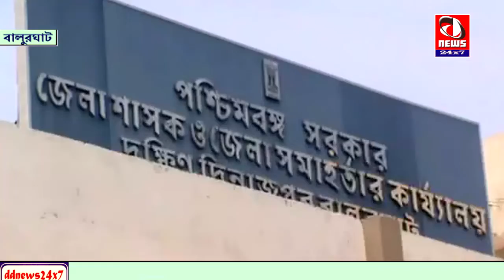প্রশাসনিক ভবন চত্বরে থাকা অবৈধ দোকান উচ্ছেদ শুরু করল দক্ষিণ দিনাজপুর জেলা প্রশাসন, HAWKER EVICTION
প্রশাসনিক ভবন চত্বরে থাকা অবৈধ দোকান উচ্ছেদ শুরু করল দক্ষিণ দিনাজপুর জেলা প্রশাসন, HAWKER EVICTION , BALURGHAT